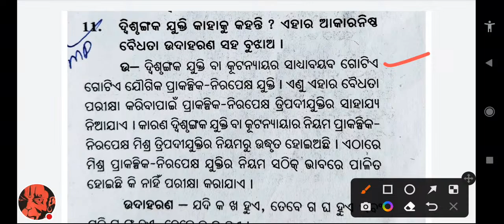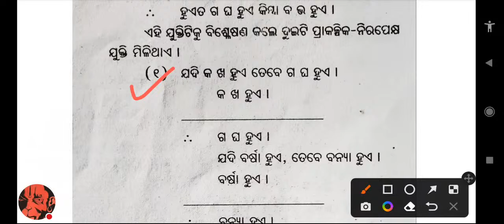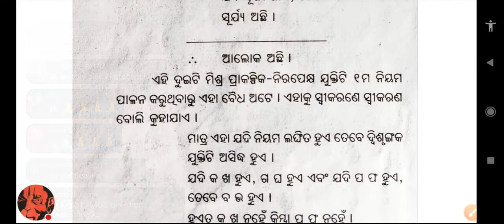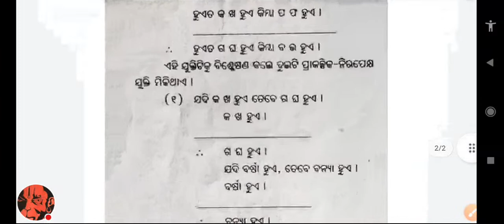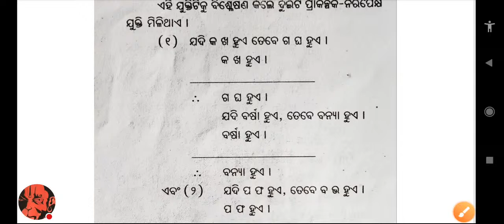+2 Logic Long Question Selection 2023 Board Exam